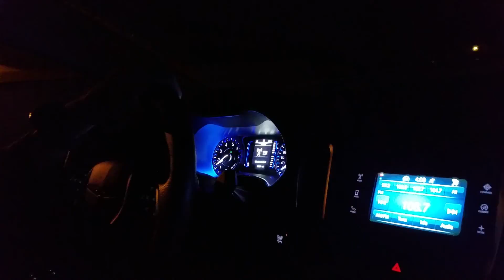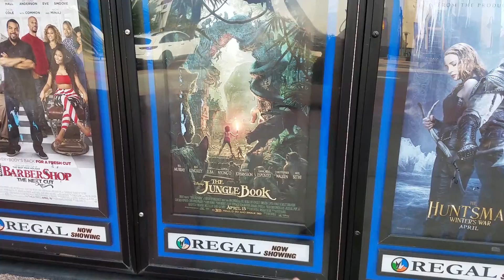hahaha it's a giraffe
went to the maker faire up near san fran